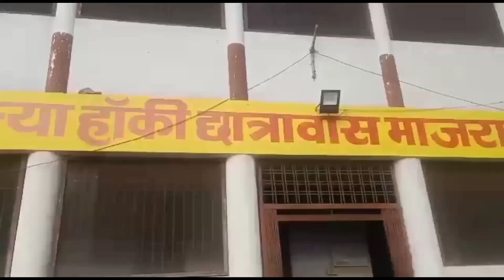कुछ गीतों से अपनी मां को याद करती Hockey Girls Hostel माजरा मे घर से कोसों दूर रह रही बेटियां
मां-बाप से कोसों दूर हॉकी कन्या छात्रावास माजरा, District Sirmaur में रह रही छात्राओं द्वारा New Year celebration के दौरान कुछ emotional songs से अपनी Mother को याद किया गया। मेरा गांव मेरा देश एक सहारा संस्था के सदस्यों ने कन्या छात्रावास में नव वर्ष के मौके पर खिलाड़ी Girls के साथ फल व खुशियां बांटी गई। इस दौरान खिलाड़ियों के द्वारा सांस्कृतिक कार्यक्रम भी प्रस्तुत किए गए।